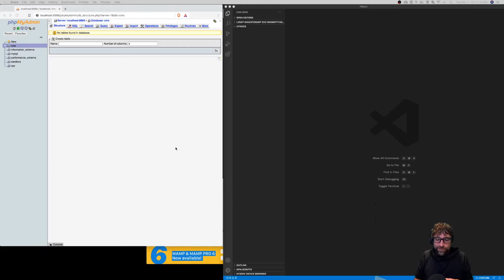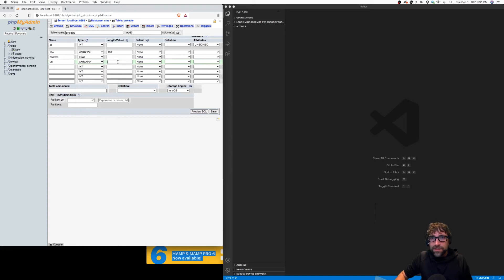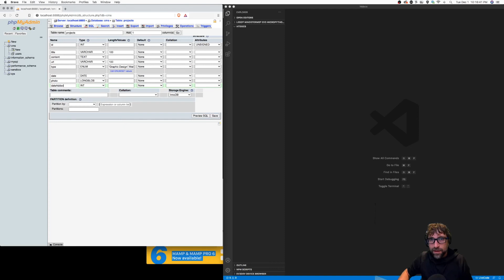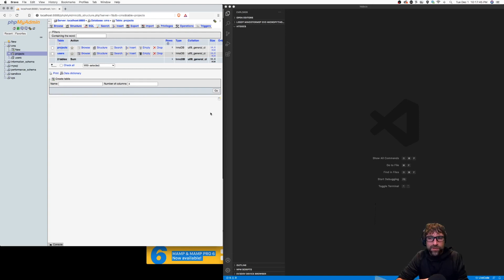Creating a PHP CMS - Step 1 - Creating MySQL Tables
This is the first video in a series of videos walking through the creation of a PHP Content Management System (CMS). In this video we create the necessary tables using MySQL and phpMyAdmin.